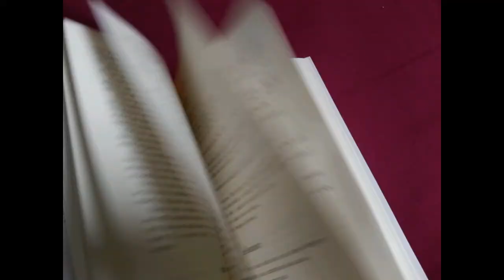TESS DOS D'URBERVILLES - Thomas Hardy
Uma grande obra menos conhecida do grande autor vitoriano inglês Thomas Hardy

Compre TESS ou outros livros de Thomas Hardy na Amazon